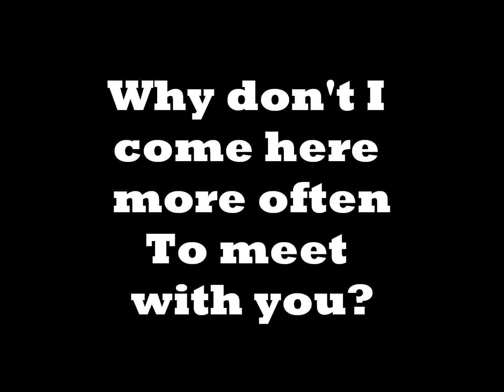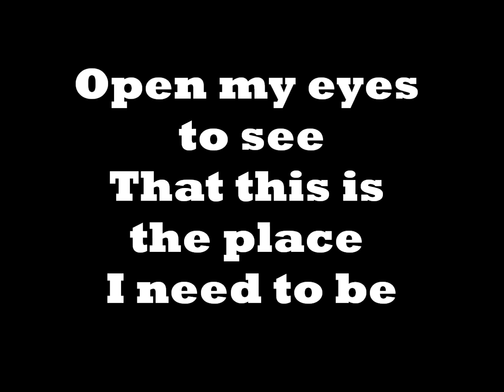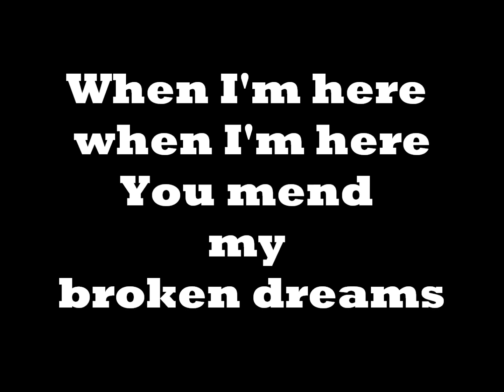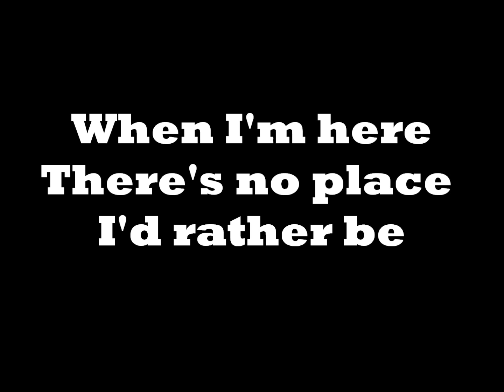When I'm here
from the piano worship album, "When I'm here"